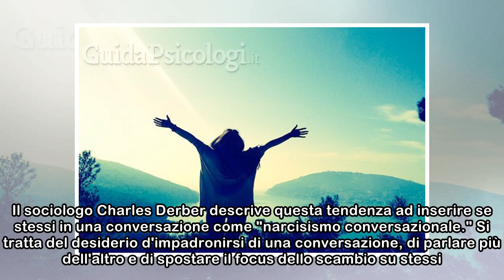L’errore che ho commesso con la mia amica in lutto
Questo blog è apparso per la prima volta su HuffPost Usa ed è stato tradotto da Milena Sanfilippo Qualche anno fa, una cara amica perse suo padre. La trovai seduta da sola su una panchina, fuori dal n...